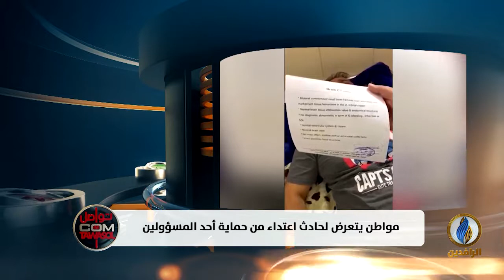تواصل_دوت_كوم | مواطن يتعرض لحادث اعتداء من حماية أحد المسؤولين